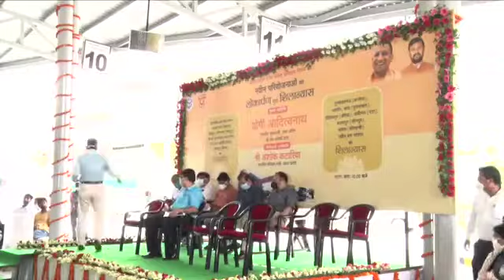माननीय मुख्यमंत्री श्री योगी आदित्य नाथ जी के द्वारा Awadh Bus Station Inauguration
उत्तर प्रदेश के माननीय मुख्यमंत्री जी के द्वारा उत्तर प्रदेश परिवहन निगम की बसों तथा स्टेशनों का उद्घाटन
जिससे प्रदेश की जनता को आवागमन  में सहूलियत मिल सके।